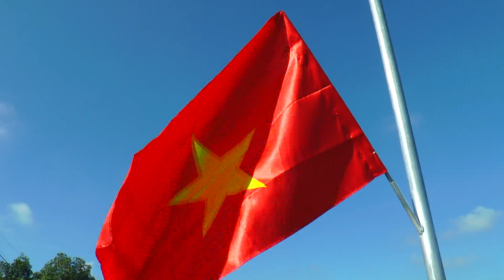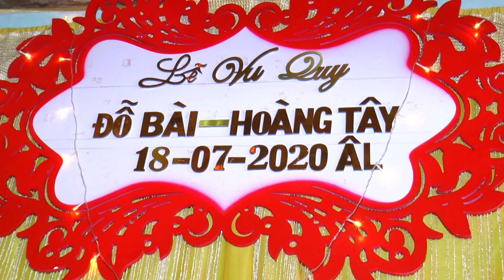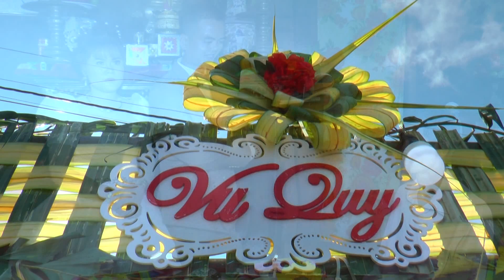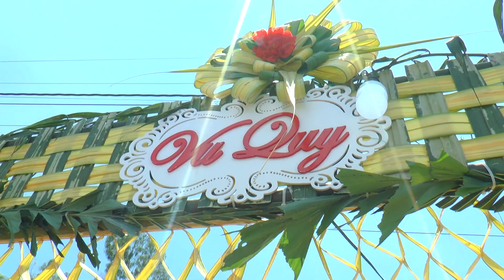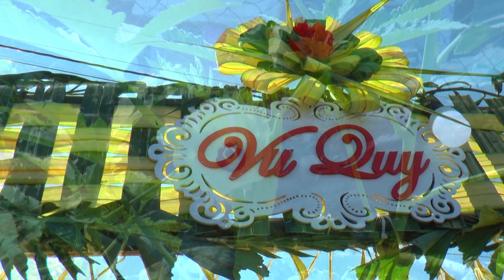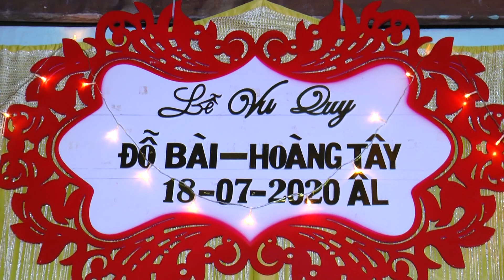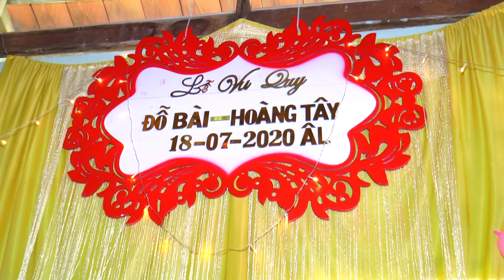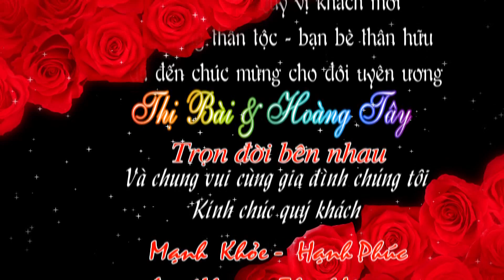LE VU QUY DO BAI HOANG TAY HD ( Ao Cuoi BANG TUNG - Cho Thuan My - CT - LA : 0919.538019 )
Ao Cuoi BANG TUNG
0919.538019